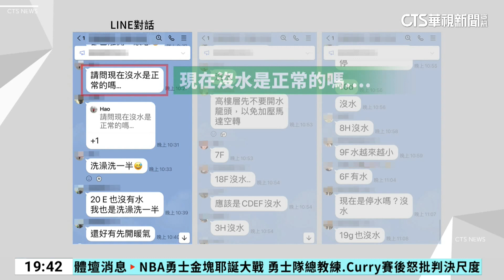台中新建案大樓「停水10小時」 住戶批建商處理怠慢｜華視新聞 20231226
台中市南區一棟新住宅建案，5月才開始跟住戶交屋，但沒想到在24日平安夜，發生停水狀況，寒冷的天氣下有23戶民眾沒有水可以用。而且不只停水問題，也有住戶指控才剛交屋的房子，裡面的公設狀況百出，質疑建商的處理態度怠慢。對此建設公司回應，當初是有民眾提出先交屋的需求，才讓他們先搬進來。而現在大樓的公設接近完工，未來也將盡力配合住戶需求，找出問題進行改善。